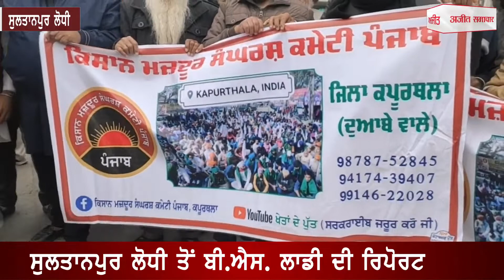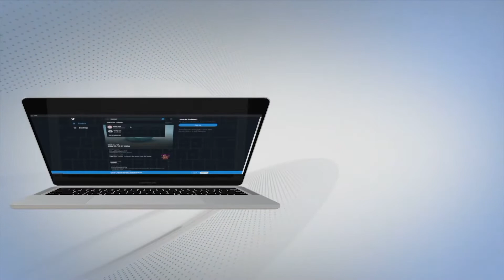ਸੁਲਤਾਨਪੁਰ ਲੋਧੀ ਤੋਂ 150 ਟਰਾਲੀਆਂ ਦਿੱਲੀ ਅੰਦੋਲਨ ਲਈ ਰਵਾਨਾ